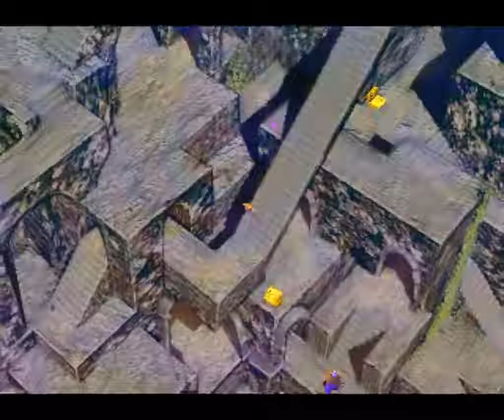ファイナルファンタジー7 実況プレイ 2018 06 22 12 03 16